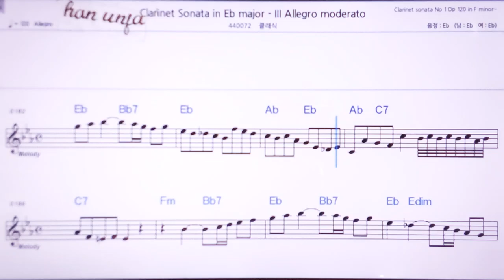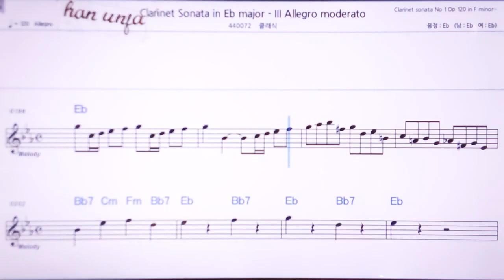💖브람스 클라리넷 소나타 Allegro/클래식 👍MR,노래방, 악보, 코드,Karaoke With Sheet Music